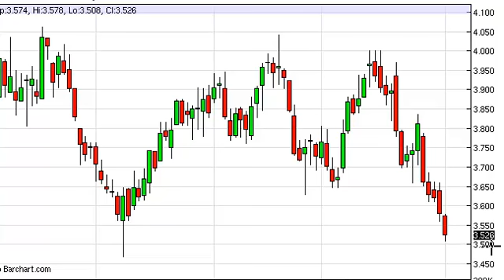Natural gas Technical Analysis for November 4, 2013 by FXEmpire.com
- November 4, 2013 commodity daily technical analysis for the
Natural gas commodity. Find more information about Forex and Commodities News